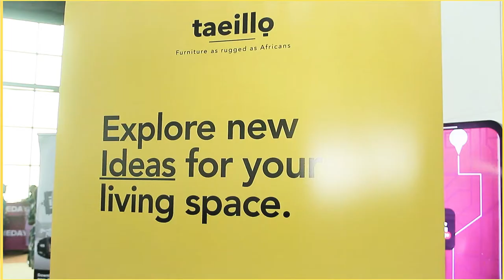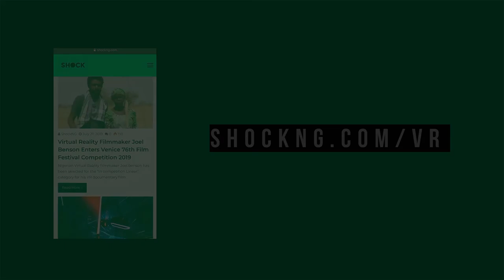Taeillo Furniture Shopping with Virtual Reality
Exclusive interview with the CTO of Taeillo on how their furniture company is using virtual reality to solve limitation problems

Filmed during SMW Lagos 2020